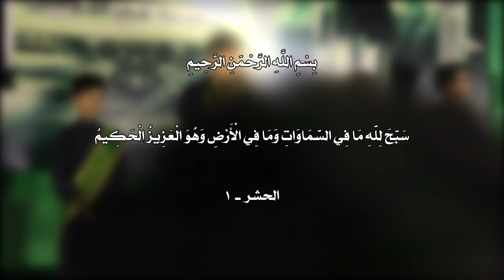ننتظرك وبكل شوگ || أداء: محمود المسعودي || كلمات: أبو محمد البديري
|| ننتظرك وبكل شوگ
|| أداء: محمود المسعودي
|| كلمات: أبو محمد البديري

|| ذكر: حسين الجابري | مرتضى الميالي | مرتجى السلطاني | محمد الجنابي
|| ذكر الأشبال: حسين الجنابي | أبو الفظل الجدوعي

|| المهرجان التاسع || شور المهدوي .. تَقْوى - وَسَطِيّة - أخلاق|| الحلة ـ الحمزة الغربي

|| نص القصيدة ||

ننتظرك وبكل شوگ... ننتظرك وبكل شوگ
ــــــــــــــــــــــــــــــــــــــــــــــــــــــــــــ
يسطع نجمك يبن خير البشر
ويأفل نجم كل طاغي وأشر
ويتحقق العدل بيدك  مولاي
يالمهدي للفقير إنت الأمل
ونترقب طلعتك حتى الأجل
وأنصارك تنتظر ..  يا ساعة التمر
بالمجلس تلتفت... وتترجه الأمر
ــــــــــــــــــــــــــــــــــــــــــــــــــــــــــــ
انلبي أمرك بطاعة وإحساس
ونعيش قربك ابأطيب الأنفاس
بمجلس شور ، وشعر ينكتب لجلك
بأي وادي سلكت گالو إعداك
أو هالك سيدي وانگطع رجواك
وآنه أقسم بمجلسك .. تشرفنا بنظرتك
حاضر وبكل عزه .. تنظمنه بيمنتك
ــــــــــــــــــــــــــــــــــــــــــــــــــــــــــــ
يحله هذا العزه  ونتنظم اصفوف
وتكتمل فرحتنه لو شخصك نشوف
وبالتسبيح  واللطم وبشورك مولاي
وتتمشى بخطوتك بين الأنصار
وتهتف أنصاري ونگلك صار
وندعيلك من تگعد ...ومن تركع وتسجد
بأنفاسك نتعطر... للطلعة نستعد
ــــــــــــــــــــــــــــــــــــــــــــــــــــــــــــ
ويكمل لطمنا وأتعلم أخلاق
وأحضر دروس   وللعلم سبّاق
واتحله بالخلق   واترك الأحقاد
واترك مجالس لهو واتعنه للشور
بيه ذكر آل النبي همه النه دستور
يا مولاي اعذرني ..  الكل زلل مني
واطمع بشوفتك .. وبعطفك تغمرني
ــــــــــــــــــــــــــــــــــــــــــــــــــــــــــــ

أبو محمد البديري